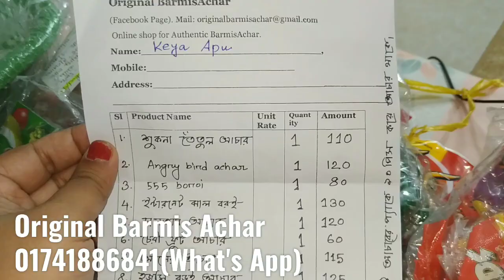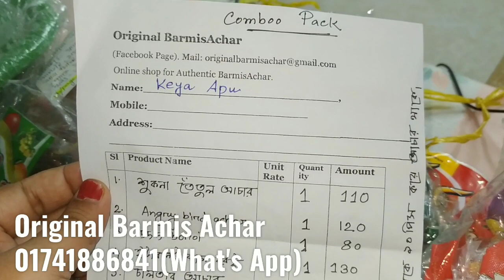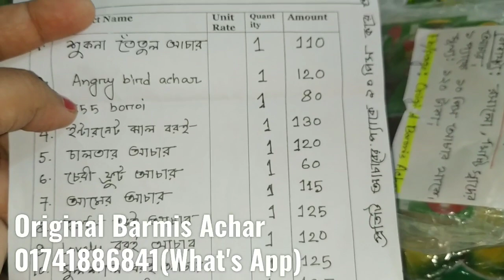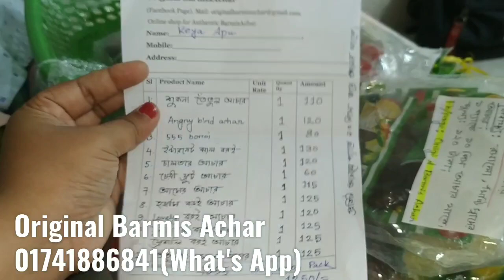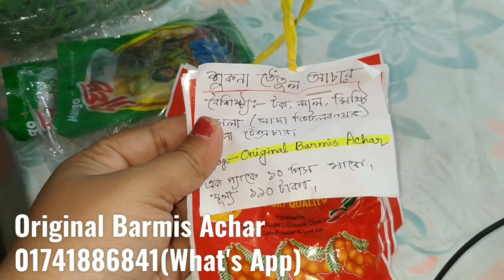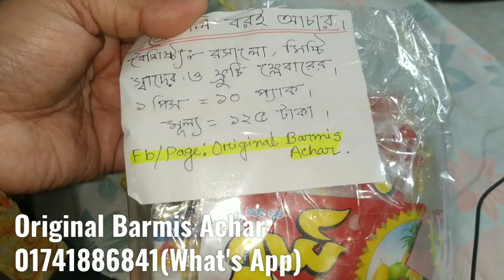বার্মিজ আচার/Barjim Achar Keya Chowdhury (Family And friends)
আমি যেই পেজ থেকে আচার কিনেছি তার লিংক নিচে দিয়ে দিলাম

FB page Name: "Original Barmis Achar"